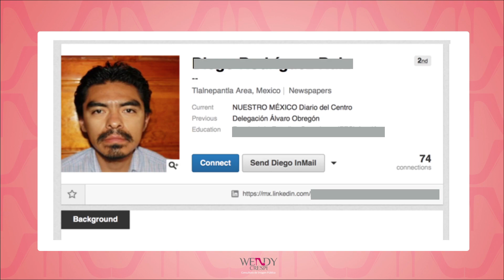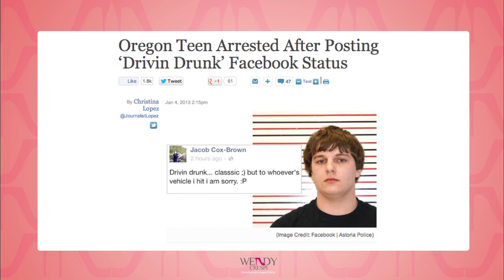La imagen en la era digital | Wendy Crespi | TEDxUNAMAcatlán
Hoy en día la forma en la que nos relacionamos ha cambiado y nuestra imagen se está adaptando.

Consultora de Imagen Pública. Autora del libro ¿Qué me pongo?. Vicepresidente de la Association of Image Consultants International, Mexico City Chapter. Asegura que es “ñoña de corazón”. Para ella, “la belleza se encuentra en la actitud con que portas tu cuerpo”.